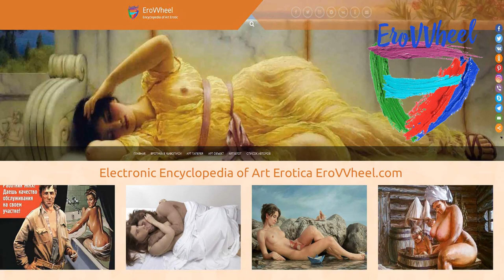Vincent van Gogh (1853-1890) : Classical nude oil paintings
Classical nude oil paintings of Netherlands artist Vincent van Gogh (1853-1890)
Обнаженная живопись в картинах нидерландского художника-классика Винсента ван Гог (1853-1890)